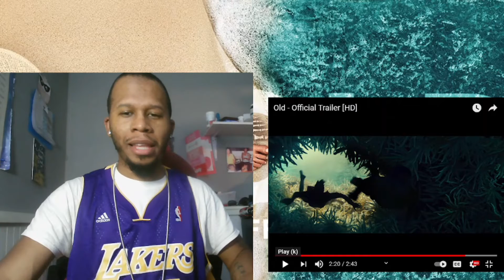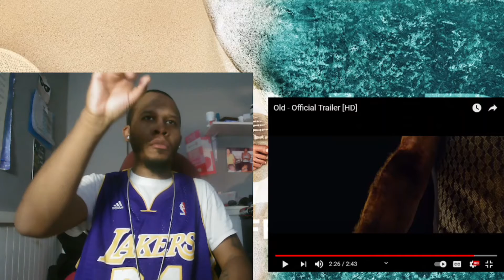Old Movie Review with Spoilers - Was the Movie Better than The Trailer? 🤔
Watch Jrocc The Gr81's Movie Review for "Old" directed by M. Night Shyamalan. Which do you think was better, The Movie or The Trailer for the Movie?